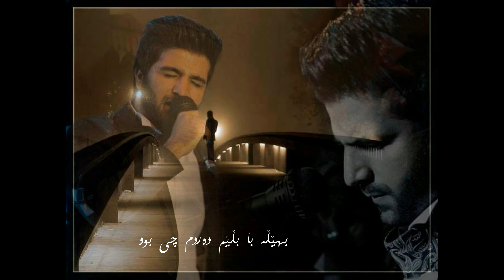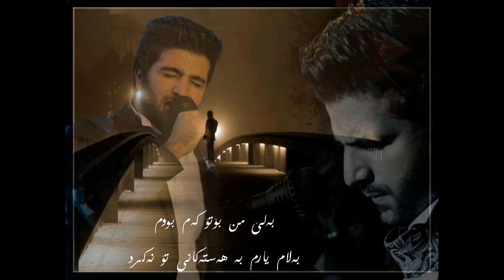Majid Kharatha&Vahid Kharatha-Kurdish Subtitli - HD